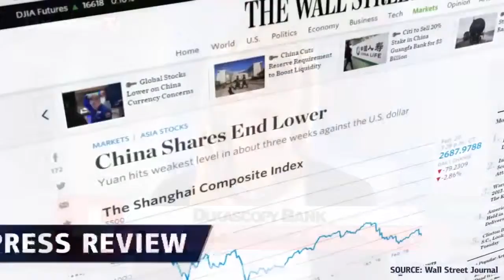Caída de las acciones chinas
Los mercado de acciones chinas no tienen soporte en el año bisnieto.